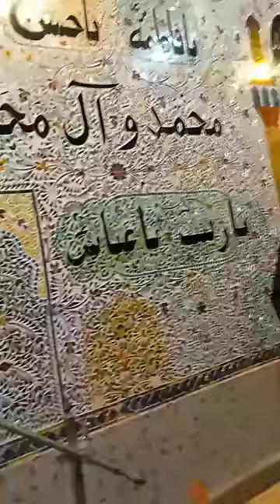Anjuman Muhban e Ahl Bait Muhabbat dero jatoi